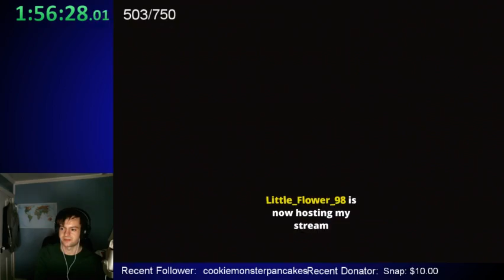Max% PB in 3:01:37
Run started when timer was on 29:07 mark. Forgot to reset the timer. First try Sealed room mouse and first try Altar was epic. I forgot where a gem was at the end. I will go for sub 3 in the future.